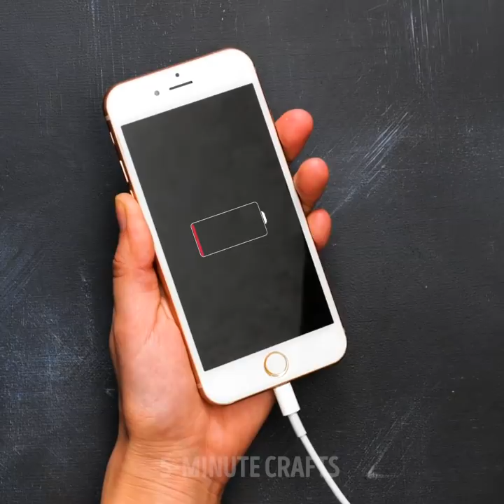EASY CLEANING HACKS FOR HARD-TO-REACH PLACES || 5-Minute Tricks to Make Your Kitchen Glow!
UNEXPECTED CLEANING TIPS
We prepared cleaning hacks ideas you wish you knew before! Moreover, we showed smart tricks to make your kitchen glow and cleaning hacks for hard-to-reach places.

TIMESTAMPS:
00:22 Easy way to clean beauty tools
02:06 Smart hack to clean microwave
03:26 Kitchen cleaning hacks
05:08 How to clean dishwasher
07:22 Hard-to-reach places cleaning
09:07 Clever cleaning tips
11:35 Easy way to clean your phone